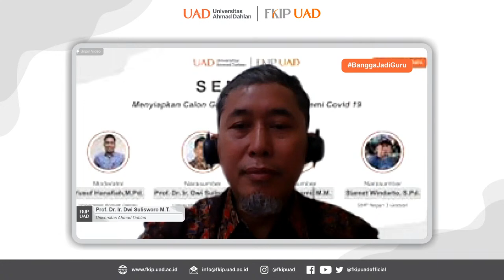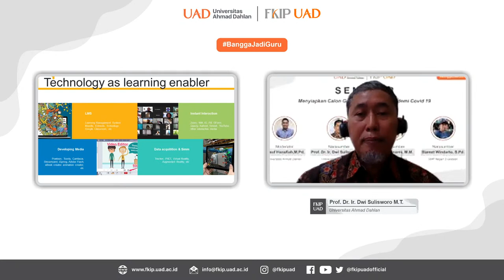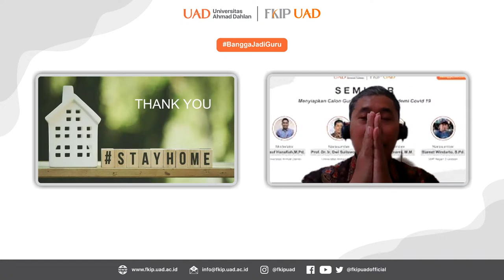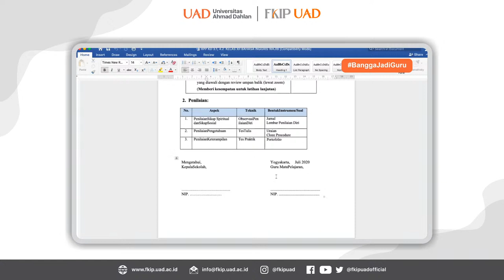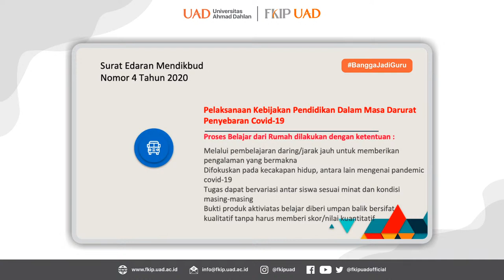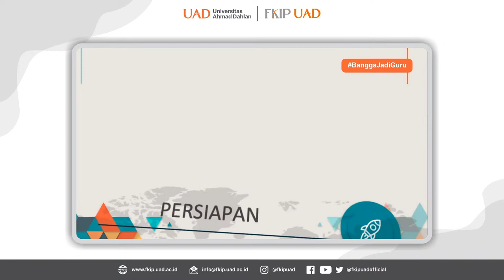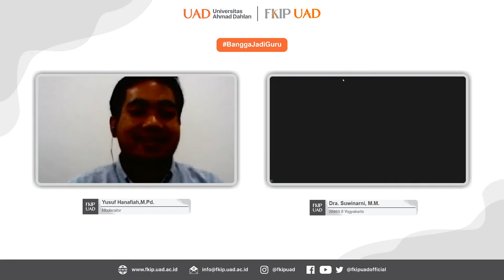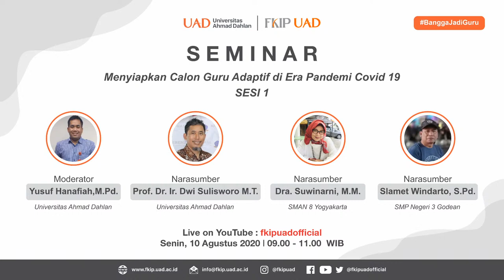[SESI 1] - Seminar Menyiapkan Calon Guru Adaptif di Era Pandemi Covid-19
Selamat datang di akun resmi Youtube Fakultas Keguruan dan Ilmu Pendidikan Universitas Ahmad Dahlan.

Akun ini dikelola oleh Bidang Humas Fakultas Keguruan dan Ilmu Pendidikan

Link Presensi Dosen, Guru, Guru Pamong, Kepala Sekolah Mitra Kegiatan PLP-UAD